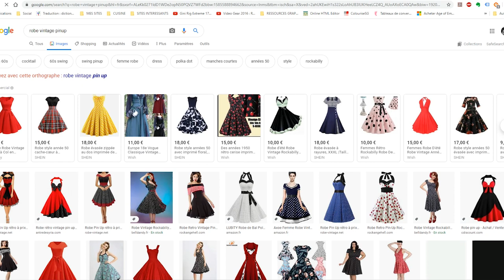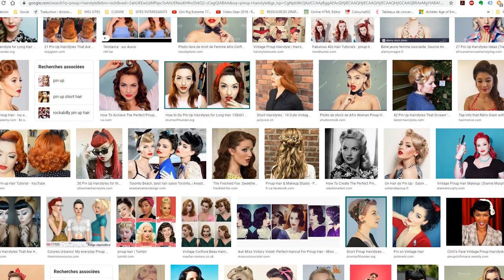7 erreurs à éviter pour réussir sa première tenue civile années 40 - Demande à ta Grand-Mère #1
Ma toute première vidéo est là !
C'est un sujet que je préparais déjà depuis un moment pour en faire un de mes classiques articles de blog, mais j'ai décidé de changer de support, et de faire mon blog en vidéo.
Dans cette vidéo, je partage avec vous quelques astuces pour vous créer un look années 40 et éviter les erreurs les plus courantes.
Ainsi vous serez la plus belle pour aller danser (✿ ♥‿♥)

PAS DE TIPEEE mais une boutique en ligne avec de la déco et des vêtements Vintage !
Faites vous plaisir ça m'aide beaucoup ♥♥♥

♥♥♥ Vous aimez mon style ? ♥♥♥
Shoppez ma sélection de vêtements vintage sur Vinted, des années 20 à 90.